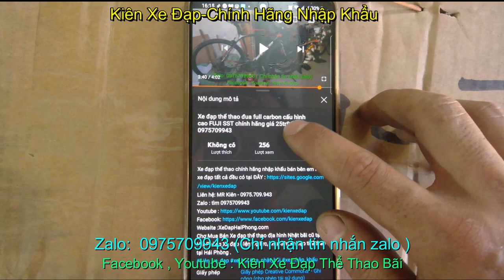Xe đạp đua SAVA HISPEED Expert chính hãng nhập khẩu giá sold zalo 0975709943